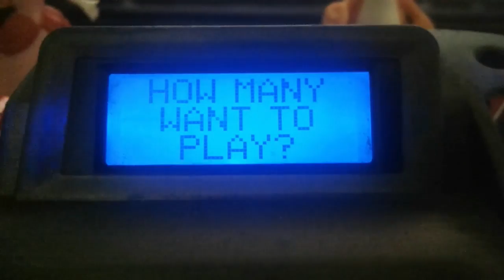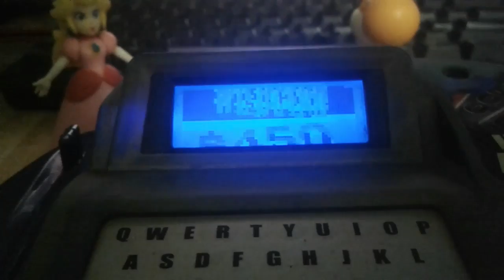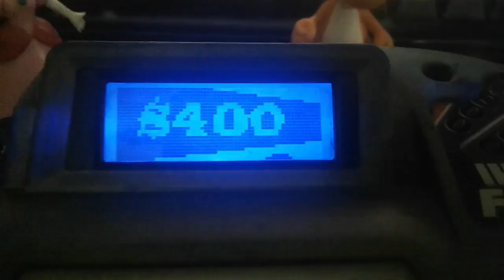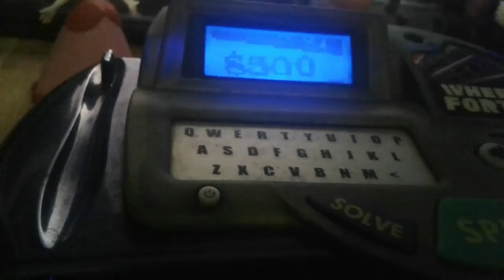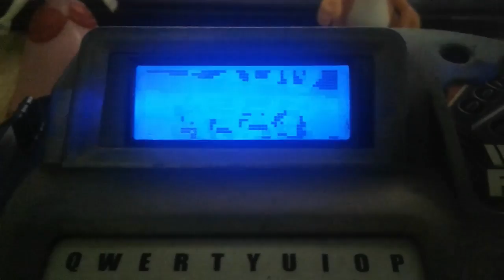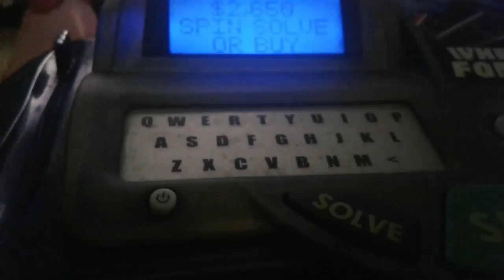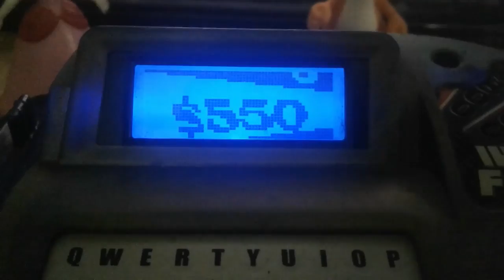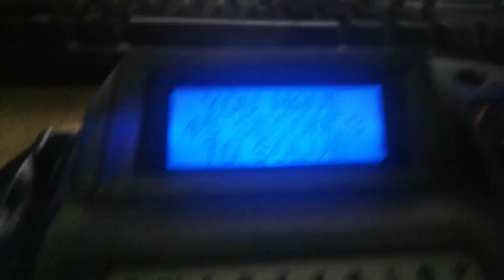Wheel of Fortune Deluxe Edition Electronic Game (Tabletop) Episode 55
were Episode 55 of Wheel of Fortune Deluxe Edition Electronic Game on my Tabletop. Orange Yoshi in 2-days grand total is $89,650. Let's have a contestant are Princess Peach, Orange Yoshi and Luigi.